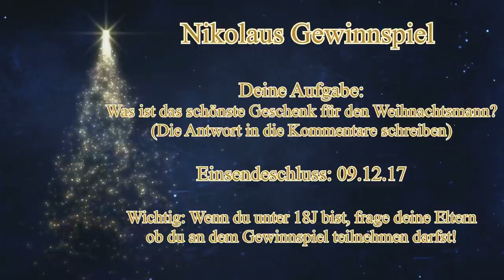Shivas Adventskalender 2017 - Türchen 6 - Fröhlichen Nikolaustag + Gewinnspiel (HD/DEUTSCH/LetsPlay)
in diesem Jahr ist es mal wieder soweit ^^ Ich habe für euch einen Adventskalender gestaltet. Natürlich ist es immer wieder eine Herrausforderung 24 Törchen auszustatten aber ich denke es ist mir ganz gut gelungen ^^

In den Törchen werdet ihr viele Weihnachtliche Sachen finden, seis ein Wimmelbildspiel, Backrezepte, Geschichten oder Gewinnspiel.
Dank der Kooperation mit Nintendo, Electronic Arts und Bandai Namco, kann ich euch in diesem Jahr sogar richtig tolle Preise anbieten ^^ Vielen Dank daher an meine Kooperations Partner.

Und nun wünsche ich euch viel viel Spaß mit meinem Adventskalender 2017 ^^

Infos zum Gewinnspiel:

Aufgabe:
Was ist das schönste Geschenk für den Weihnachtsmann? (Die Antwort in die Kommentare schreiben)

Einsendeschluss: 09.12.17

Wichtig: Wenn du unter 18J bist, frage deine Eltern ob du an dem Gewinnspiel teilnehmen darfst!

Zu Gewinnen gibt es:
1x Laytons Mystery Journey für N3/2DS
1x Miitopia für N3/2DS
1x Kleines Merchandise Paket

Viel Glück ^^